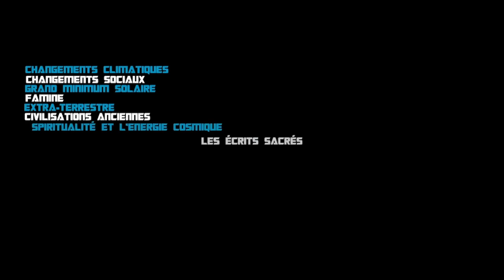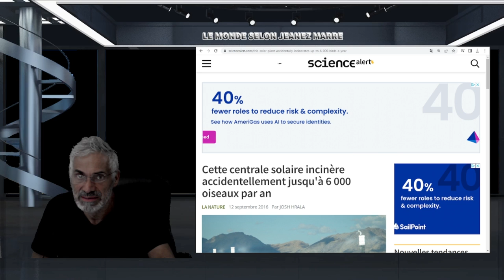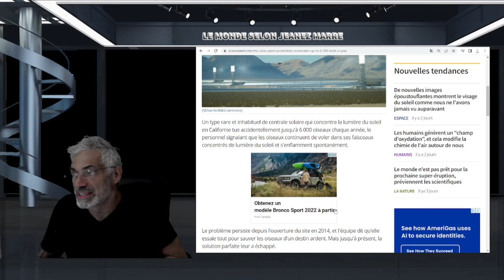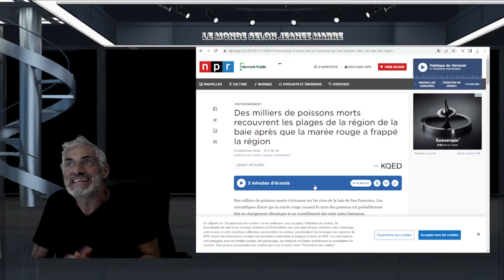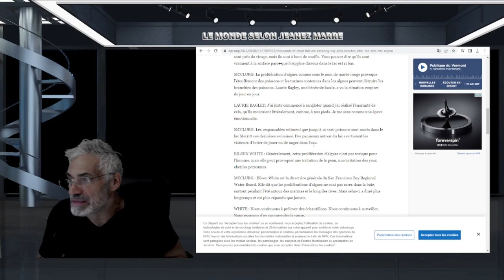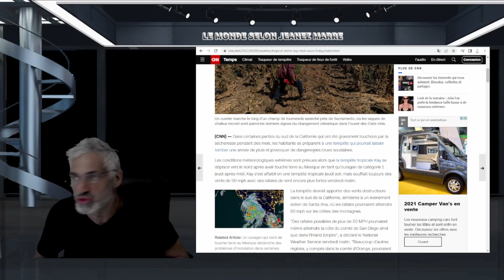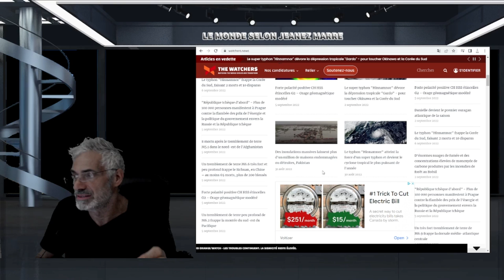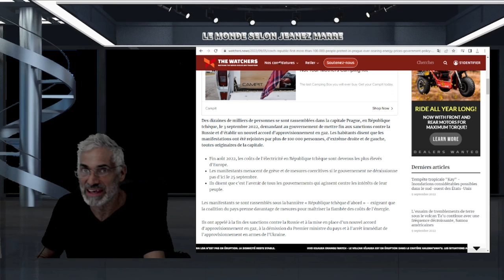VOUS POUVEZ PAS IMAGINEZ CE QUI SE PASSE EN CALIFORNIE;LE DÉLUGE DANS LES PROCHAINES HEURES.